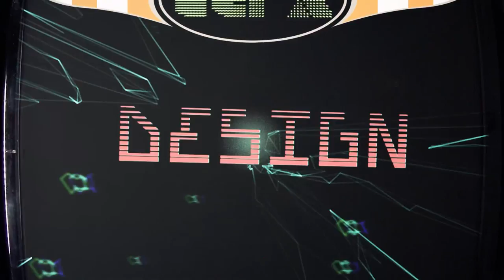Horror Beyond Imagination (Lyric Video) | Double Experience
An Elektrik Playground Production
Directed and Designed by Peter Arvidsson
2013

"Horror Beyond Imagination" was recorded at: Warrior Sound Studios in North Carolina
Vocals, Lyrics: Ian Nichols
Guitars, Lyrics: Brock Tinsley
Bass: Timon Kealey
Special Guest: Steve Bache on drums
Produced by: Allen Jacob (He is Legend, A Skylit Drive)
Co-Produced by: Mitch Marlow (He is Legend, Filter)
Music and Lyrics by Double Experience